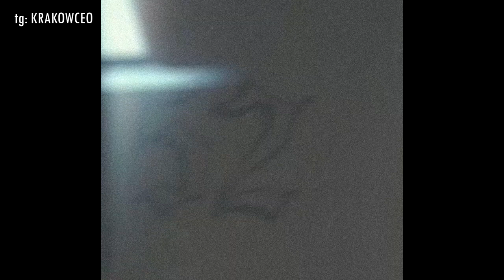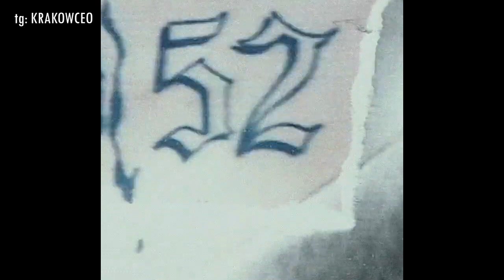(FREE) A-This x YUNGWAY Type Beat ~ "Outro"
(FREE) A-This x YUNGWAY Type Beat ~ "Outro" (prod. by KRAKOW)

Тональность: A# minor
Темп: 100 bpm

Бит бесплатный только для некоммерческого использования. Для загрузки на цифровые площадки необходимо выкупить одну из доступных лицензий.